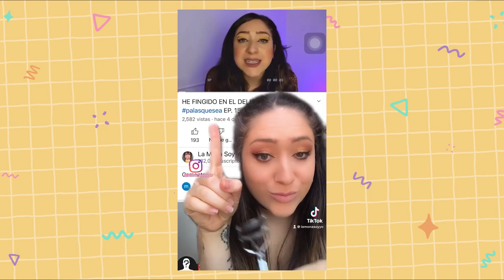✂️ ¿Soy Bi? Mi primera vez con una MUJER en la CAMA Storytime 🔥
Te voy a contar una de mis experiencias mas honestas, reales, genuinas y bonitas... la vez que estuve con una chica, otra mujer, una amiga, que con mucho amor me enseñó más de lo que cree.
Te cuento un poco sobre mi orientación
y de como estuve adoctrinada por los medios para satisfacer a los demás y no ha mi misma.
Asi me di cuenta que en las relaciones debo ser mi prioridad.